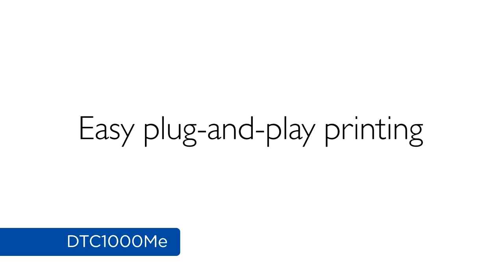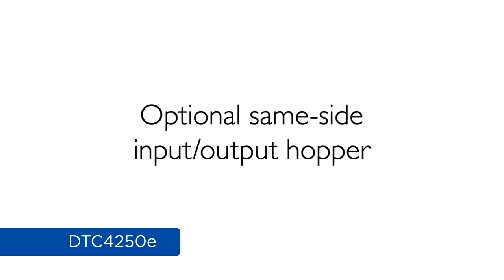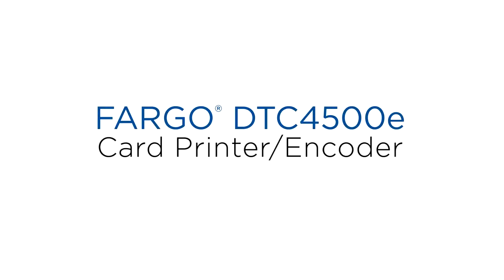HID FARGO's Direct-To-Card Printers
HID Global's FARGO® DTC1000e, DTC1250e, DTC4250e, DTC4500e, and C50 direct-to-card printers are simple to use, secure, reliable and affordable. Ideal for businesses, schools and government agencies, casinos, financial services and retailers. These ID card printers have an optional Wi-Fi® accessory that allows you to print anytime and anywhere.

Backed by a global three-year warranty, each of our seventh-generation FARGO card printers and encoders can be seamlessly integrated to work with other HID products.